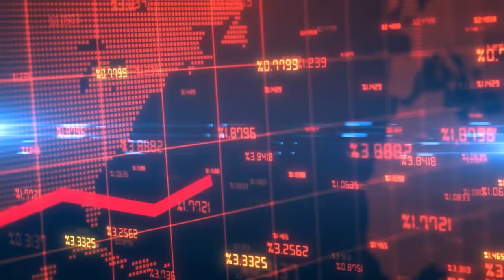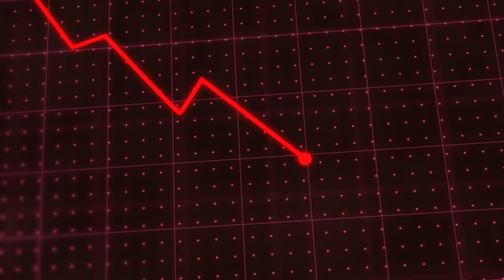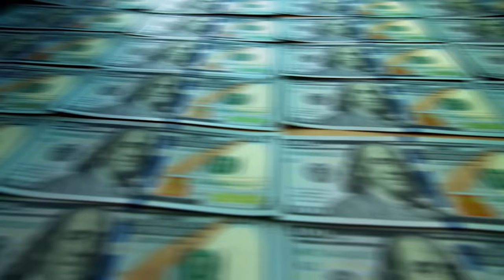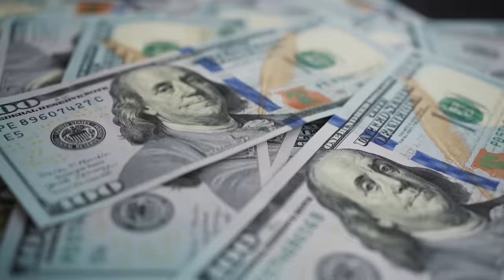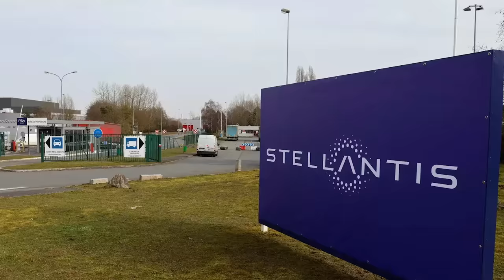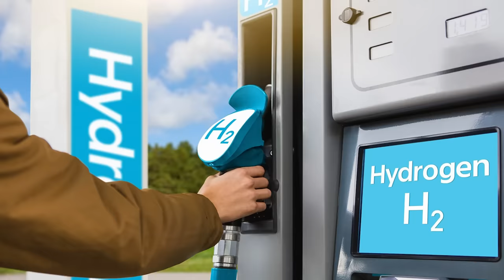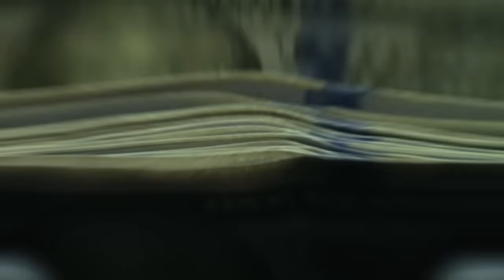HUGE NEWS! Jeep CEO HAD ENOUGH & SHUTS DOWN EV Future!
EVs just got exposed! Jeep CEO Carlos Tavares just dropped a shocking warning leaving all EV makers angry and confused! Jeep CEO has just revealed the reality of the EV market, telling how the market will crash due to the shady EV push by political leaders! Gas cars are going to come back, and EV prices will soon fall by 40%! EVs might not be the future everyone thought they were, but the real reason behind it is definitely not what you think! Gas cars are selling in big numbers, while EVs are catching fire and rotting in dealer lots, why do you think that’s happening?